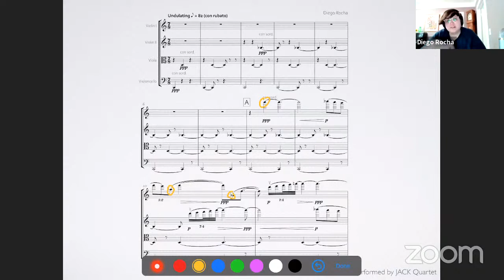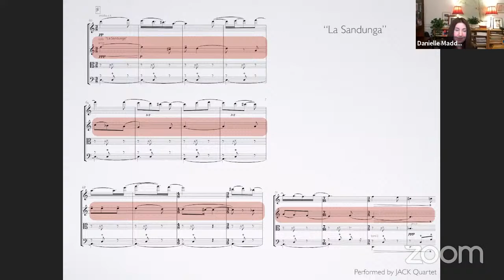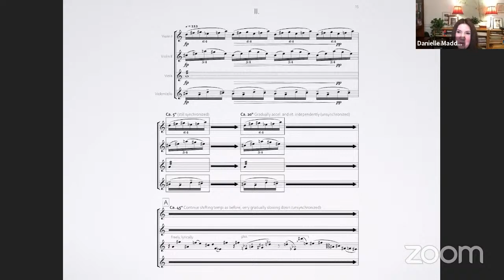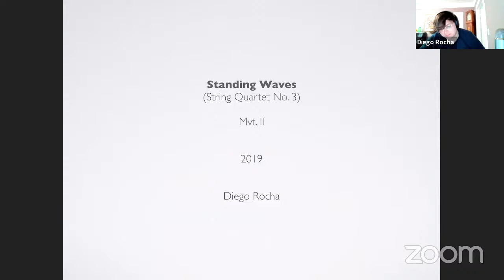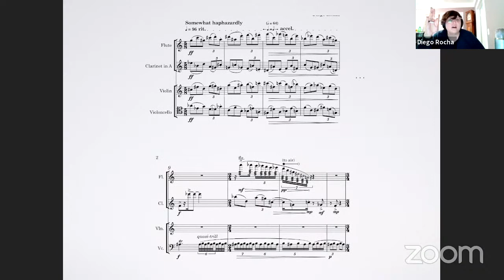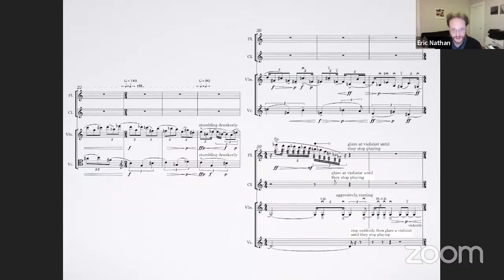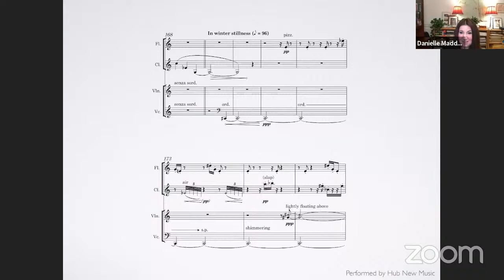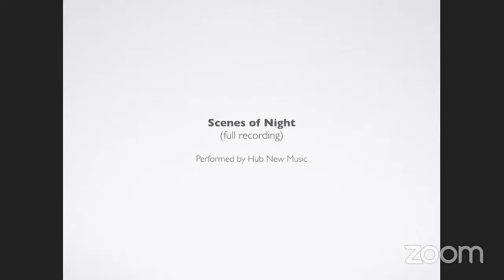Listening In: Composer Sofía Rocha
Join the NEP for a deep dive into the music of composer Sofía Rocha, winner of the NEP's 2020 Call for Scores. This listening session, hosted by NEP Concertmaster Dani Maddon and Composer-in-Residence Eric Nathan, explored Rocha's works "Scenes of Night" and "Standing Waves".

Rocha's winning work, "Replier", will be performed by the NEP on Sunday, May 1, 2022 at Boston University Tsai Performance Center.

This video was recorded before Sofía came out as transgender. She is now known as Sofía Rocha. Pronouns she/her/hers.

* TICKETS *
Don't miss out. Tickets now on sale for the 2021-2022 season

* PLEASE SUPPORT THE NEP! *
Your support goes directly to the programming and helps us to keep these live streams free for all. Thank you!

New England Philharmonic is funded in part by grants from the Massachusetts Cultural Council, a state agency, and the Boston Cultural Council, a local agency funded by the Massachusetts Cultural Council and administered by the Mayor’s Office of Arts and Culture.